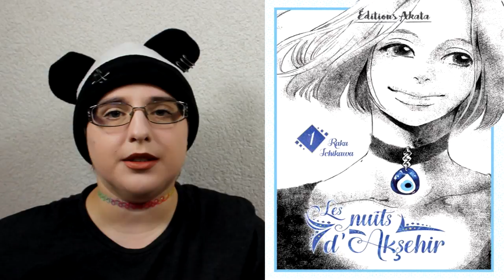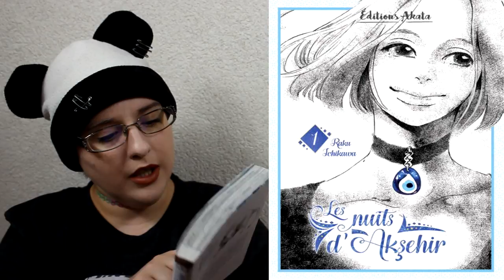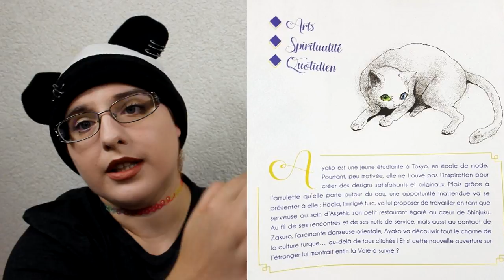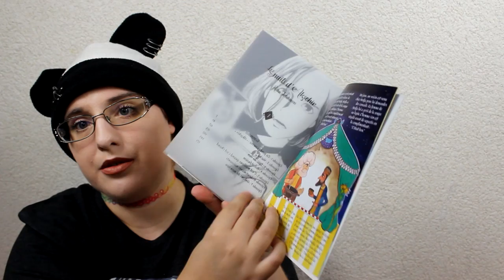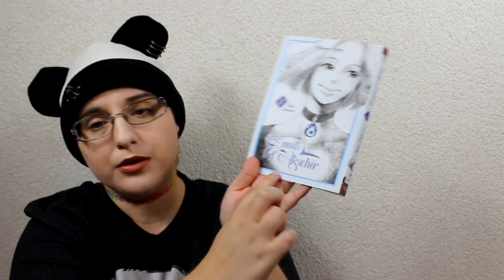[Présentation Manga] Les Nuits d'Aksehir (Seinen//éditions Akata)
RÉSUMÉ
Ayako est une jeune étudiante à Tokyo, en école de mode. Pourtant, peu motivée, elle ne trouve pas l'inspiration pour créer des design satisfaisants et orginaux. Mais grâce à l'amulette qu'elle porte autour cou, une inatendue opportunité va s'ouvrir à elle : Hodja, imigré turc, va lui proposer de travailler en tant que serveur au sein d'Akşehir, son petit restaurant égaré au coeur de Shinjuku. Au fil de ses rencontres et de ses nuits de service, mais aussi au contact de Zakuro, fascinante danseuse orientale, Ayako va découvrir tout le charme de la culture turque… au-delà de tous clichés ! Et si cette nouvelle ouverture sur l'étranger lui montrait enfin la Voie à suivre ?

♥ kik. : HibikiPandi
♥ SNUPPS : HibiYume
♥ Periscope : HibiYume
♥ Fyuse : hibiyume

Boîte Postale :
Hibiki YUME
 BP 10002
 17360 saint Aigulin